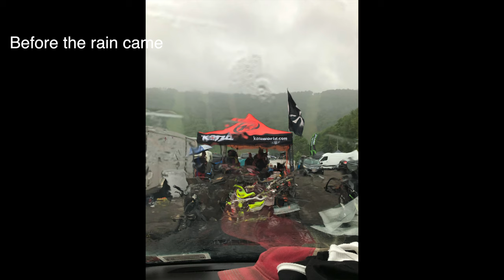ESC DH Practice at Plattekill 8/17/19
Spent some time filming one of the more challenging features of the course and some other tid bits as well. Really cool to see Jared Wood of Chaingang Racing towing and coaching people.